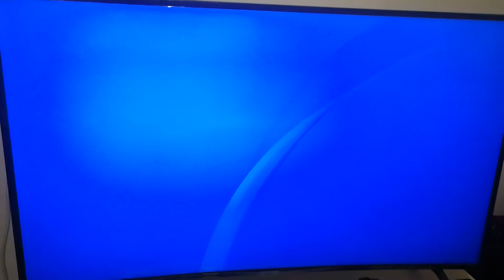hollow knight on ps4 #55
a hollow knight speedrun but you have a gun,